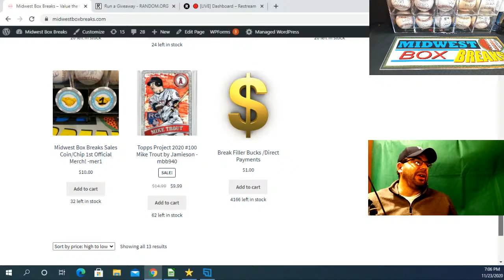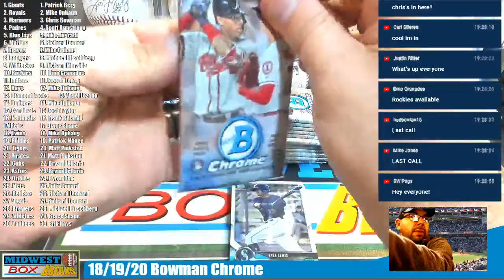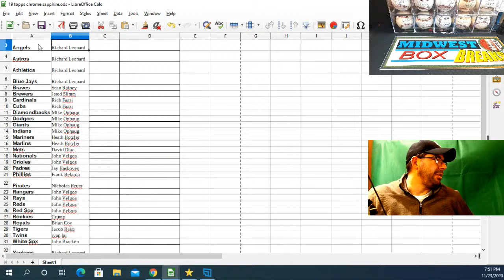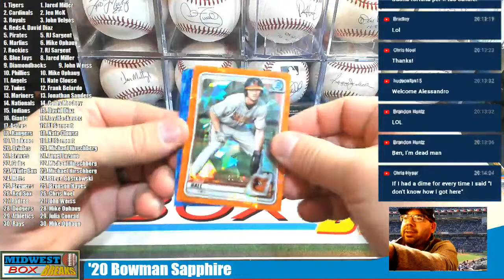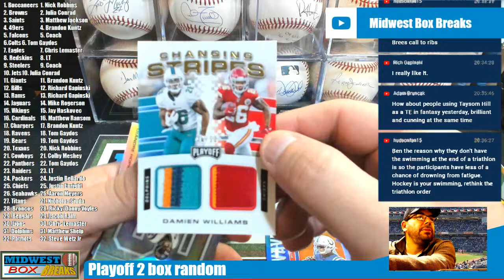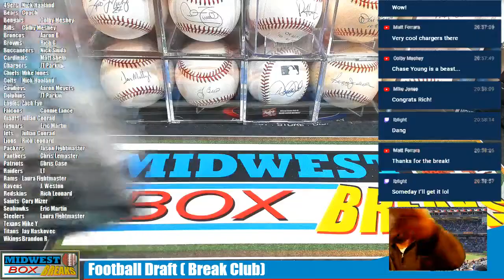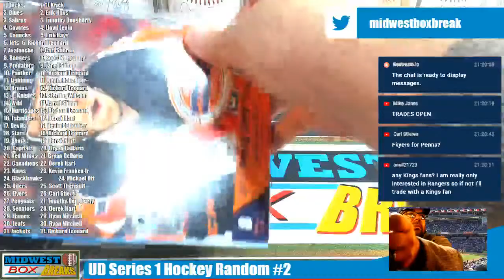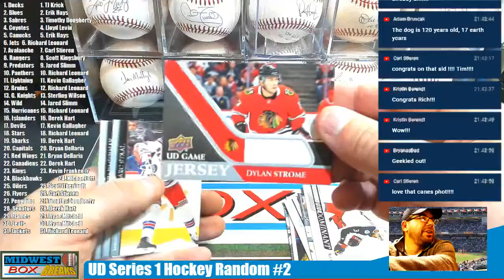Monday Night Football, Baseball, Hockey Breaks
Friday Night Breaks-Definitive, Bowman First Edition, Tribute, Inception, 17 Bowman Draft, Football